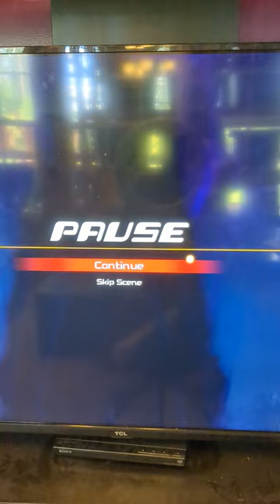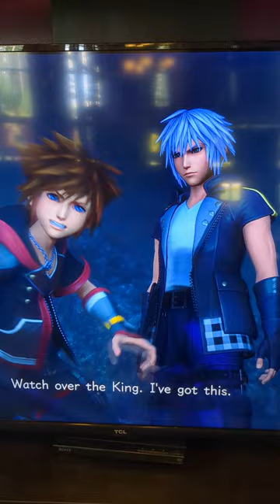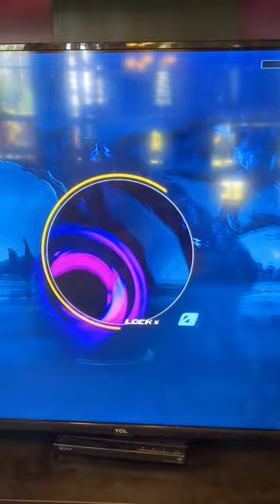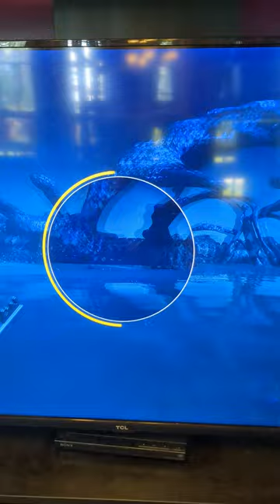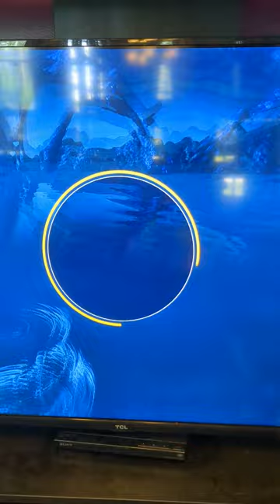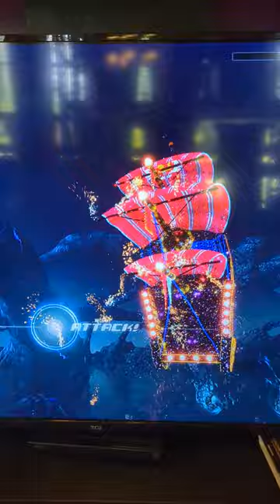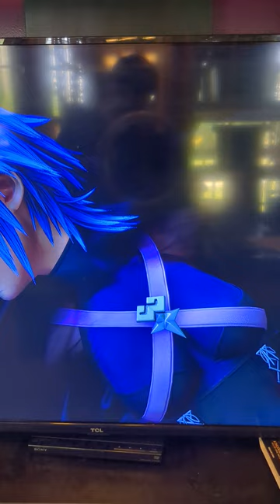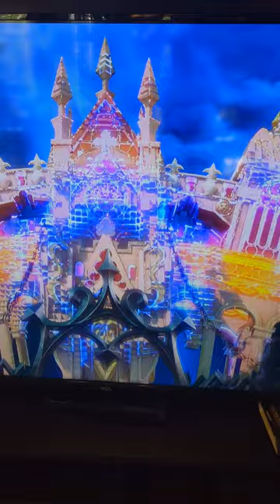Dancing in Darkness